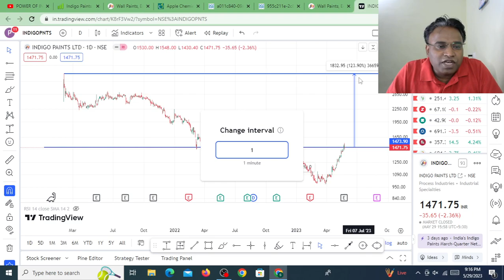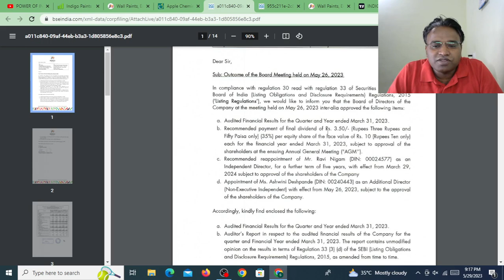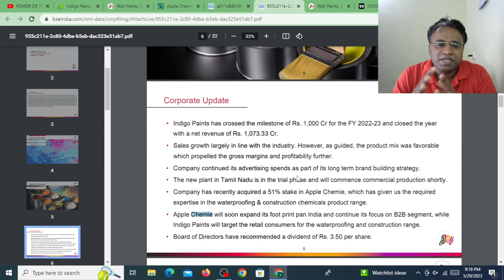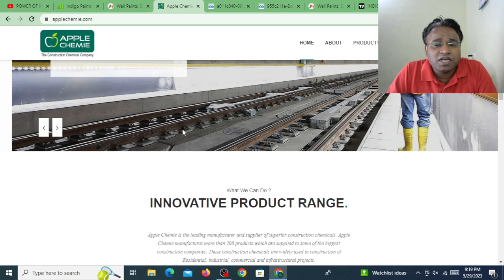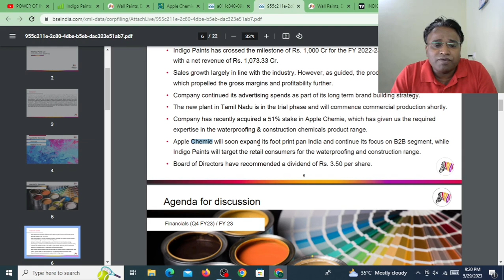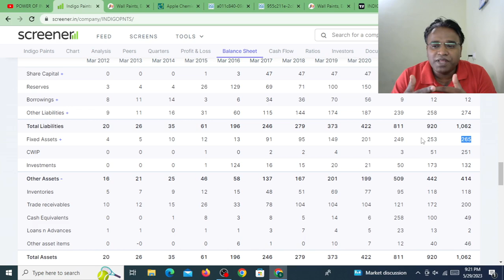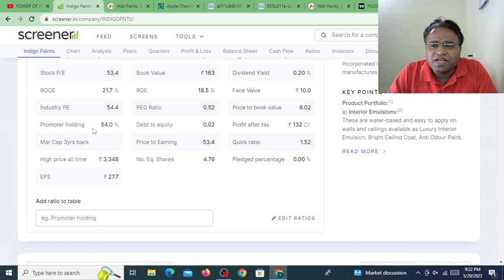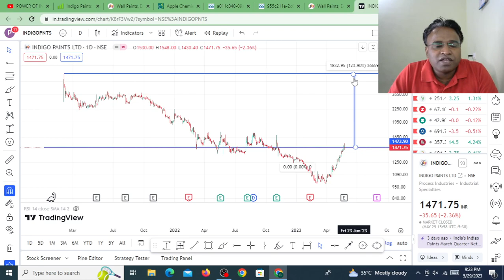Indigo Paints A Multibagger stock I इंडिगो पेंट्स I Apple Chemie I Q4 -2022-23 Results Analysis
Indigo Paints Ltd a Multibagger stock I इंडिगो पेंट्स I Apple Chemie I

TAGS.
Smallcap Stocks
smallcap stocks
smallcap stocks to buy right now
penny stocks
shares
buy
stock Market
share market
jp power
adani power
tata power
Green energy Stocks
Ethanol Stock companies
Green energy Stocks in India
Ethanol sector full analysis
Green energy Penny stocks
Sugar sector stocks
Sugar sector analysis
Penny stocks in ethanol sector
Penny stocks in Green energy
Green energy sector analysis
Fundamentally Strong stocks to buy